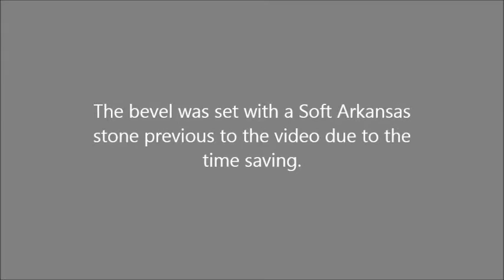Echter Wasser Abziehstein - thuringian sharpening stone - part 3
Quick razor honing after setting the bevel off camera with a soft arkansas /pretty laborious process/.

It is not a gorgeous yellow-green 12k ""Escher"" Thuringian - but it is right at the 8k mark - so no problem to be used for honing razors.